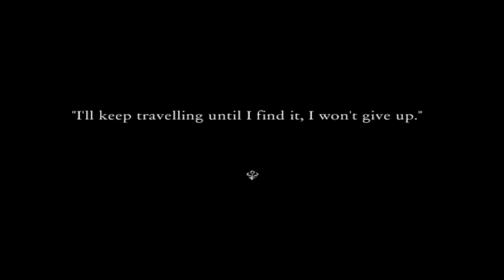ALLLLLLLL ABOARRRRRD | Midnight Train [Chp 1][P1]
I didn't buy tickets for this train, but oh boy are we in for a wild ride. Hop aboard and let's get spooked. (Also Neil is best boi)

Want to play the game yourself?
Be sure to support the game if you enjoy it, it really helps the developer.